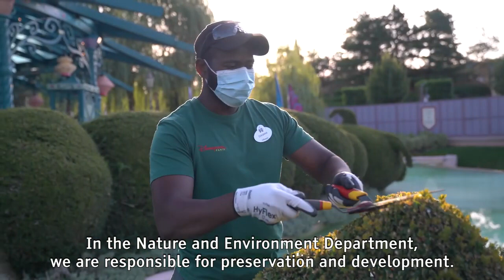La biodiversité à Disneyland Paris - Interview d'Alison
Découvrez les différents projets mis en place par les équipes Nature & Environnement de DisneylandParis pour préserver la biodiversité

Rejoignez-nous !
ET cliquez sur la cloche 🔔 pour être informé des dernières vidéos mises en ligne !